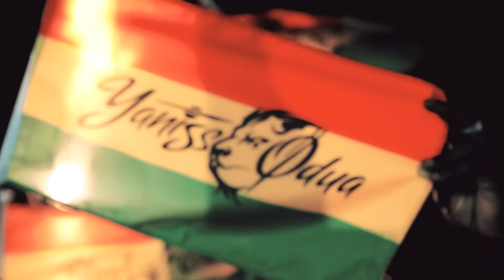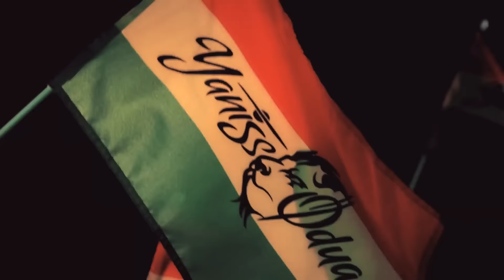YaniSs Odua - Rouge Jaune Vert Remix (Côte D'Ivoire All Stars)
ABIDJAN VOIT FLOTTER DANS LES AIRS, LE DRAPEAU ROUGE JAUNE VERT !!

FEAT. YANISS ODUA, BOBO LEVY, AB BUSTA TROPICAL MAN, AIMANN RAAD, SPYROW, GOOD VIBZZ, JAH SLAVE, ASKO DIBANKO, RENE RUBEN, TONY BONE & MASINGA ROOT.

CREDITS :
Réalisation Remix : Spyrow
Edit Pre-Prod : Kahifa Pelao & Martin Colmant
Arrangements : Clive Hunt & Dwain "Wiya" Campbell
Batterie : Kirk "Kirkledove" Bennett
Percussions : Christopher Downer
Basse : Aeion Hoilett
Guitares : Wayne Armond & Ranoy Gordon
Claviers : Lloyd "Obeah" Denton
Mixé par : Dwain "Wiya" Campbell @ Barbwiya Recording Studio (Kingston) et par Charles Assemien @ La Clé De Sol (Abidjan)
Masterisé par : Eric Chevet @ Masterdisk
Production : Caan Dun Music

Clip réalisé par : Spyrow & Ahoton d'Ahoto
Images : Sir Riki & Ahoton d'Ahoton / Montage : Ahoton d'Ahoton
Graphisme : Loseou